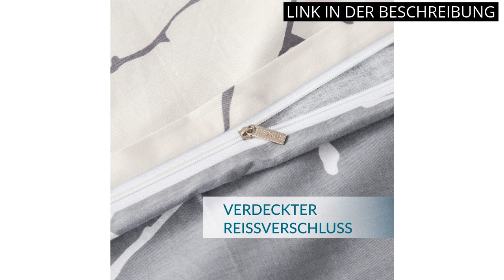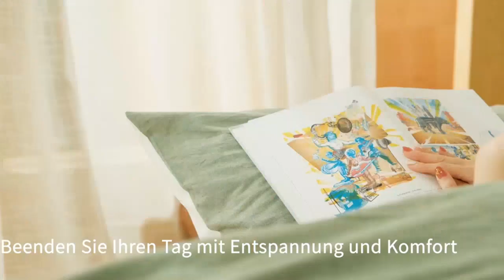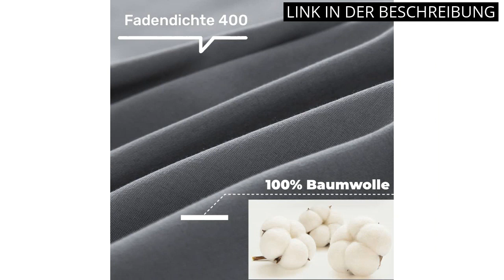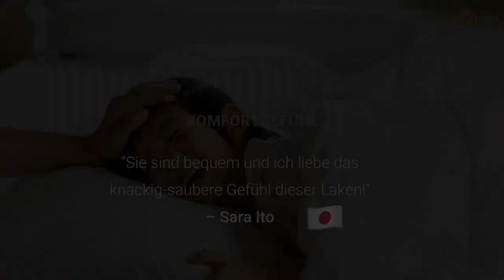Bettbezug 200x200 baumwolle: Die Top 5 Baumwoll-Bettbezüge in der Größe 200x200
✋  Hier sind die top 5 baumwoll-bettbezüge in der größe 200x200 auf dem Markt.

🔽🔽🔽 KAUFEN-LINKS BETTBEZUG 200X200 BAUMWOLLE 🔽🔽🔽

1) QZY 3teilig Bettwäsche 50% Baumwolle mit Reißverschluss - 200x200cm und 2x80x80cm Kissenbezug | Dunkelgrau/hellgrau

2) BEDSURE Bettwäsche 200x200 Baumwolle Grau - Bettwäsche-Sets 200 x 200 Bettbezug 3teilig mit 2 Kissenbezüge 80x80 cm, Bettwäsche Warm mit Reißverschluss Zweige Muster

3) SOULFUL Bettwäsche 200x200 Baumwolle Salbeigrün, Bettwäsche-Sets 100% Gewaschene Baumwolle mit Leinenartigem Griff, ÖkoTex Zertifiziert & für Allergiker Geeignet, 1 Bettbezug & 2 Kissenbezügen 80x80

4) AYSW Baumwolle Bettwäsche mit Reißverschluss 200x200 cm Grau 3er Set 1 Bettbezug mit 2 Kopfkissenbezug 80x80 cm

5) Pizuna Weiß Bettwäsche 200x200 mit Österreichischer Bettbezug, 2 Kissenbezug 70x90, 400 Fadenzahl Langstapel Bettbezug 200x200 Baumwolle, Satin 100% Baumwolle 3 Stück Bettwäsche (Baumwolle Bettbezug)

* Zeitindikatoren (Timestamps) *

00:00 - Intro
00:06 - 1) QZY 3teilig Bettwäsche 50% Baumwolle mit Reißverschluss -...
00:35 - 2) BEDSURE Bettwäsche 200x200 Baumwolle Grau - Bettwäsche-Sets...
01:08 - 3) SOULFUL Bettwäsche 200x200 Baumwolle Salbeigrün,...
01:54 - 4) AYSW Baumwolle Bettwäsche mit Reißverschluss 200x200 cm Grau...
02:30 - 5) Pizuna Weiß Bettwäsche 200x200 mit Österreichischer...
03:16 - Outro